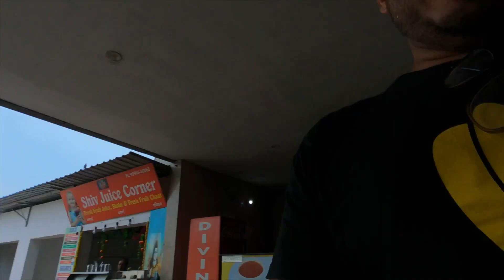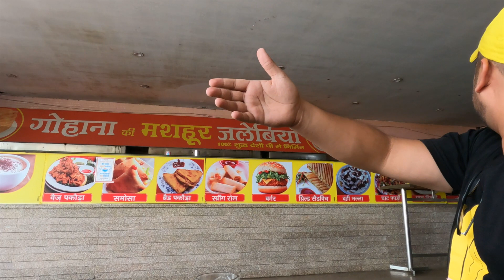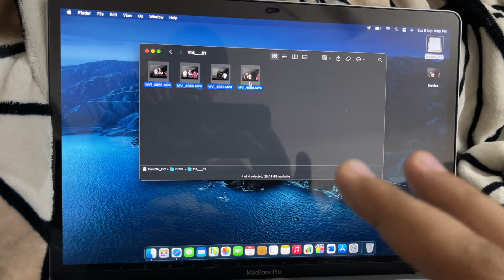delhi to ambala | ye kya ho rha hai humare sath ? | Deep Verma